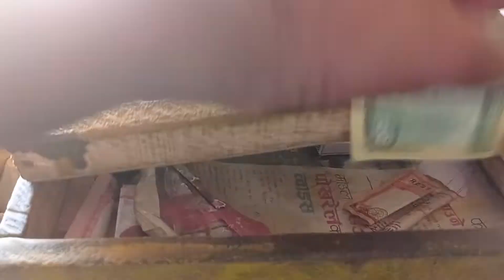अचेत शहर..... खोज आफैमा .........Nealgunj Street